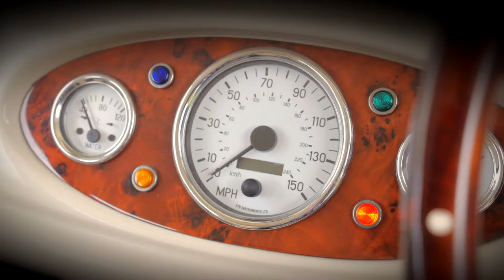Champagne Moments Promotional Video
Based in Broughshane, County Antrim, Champagne Moments are now well established as one of the best Wedding Car specialists in Northern Ireland.
The matching Bramwith cars in ivory and navy trim will complement any wedding and can take up to six passengers. The newly added black XJ Jaguar is the ultimate in luxury and is perfect for delivering the groom or bridesmaids or for hire on it's own.
Video by Key Moments Video. Music by AKM Music (Aspire).